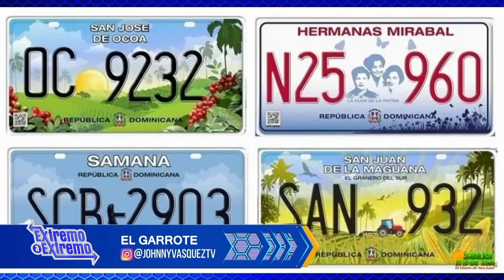Johnny Vásquez | Asalto al Banco Popular, "¿Y la delicuencia está bajando?"| El Garrote